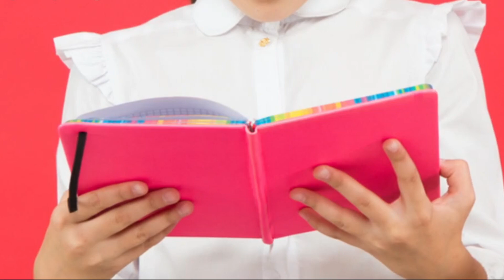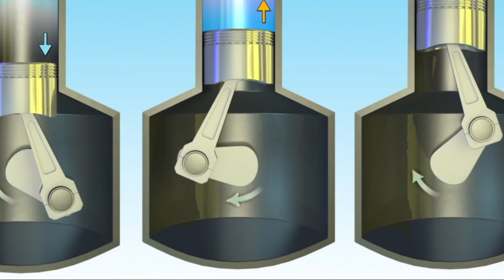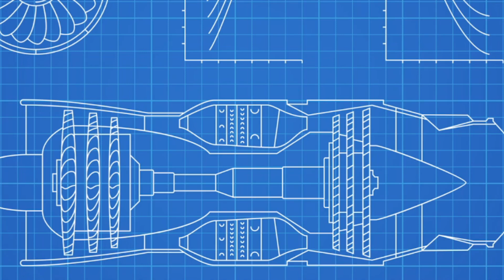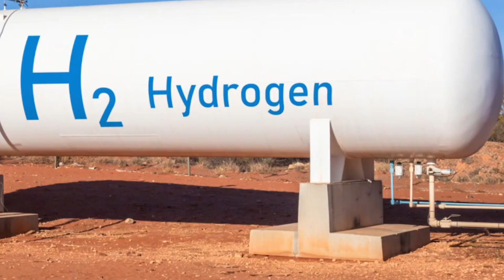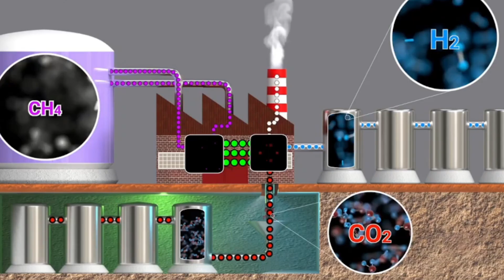POURQUOI Ne MET‑ON Pas De KÉROSÈNE Dans Nos Voitures ? Explication Claire !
Les différences chimiques complexes entre le kérosène et l’essence sont expliquées, mettant en évidence pourquoi l’un est adapté aux moteurs d’avion et l’autre aux moteurs de voiture. Cette vidéo renforcera la compréhension sur le fonctionnement des carburants et les principes qui régissent l’ingénierie automobile et aéronautique.